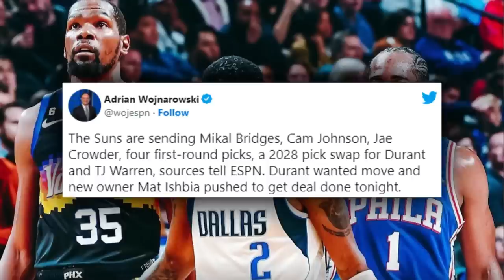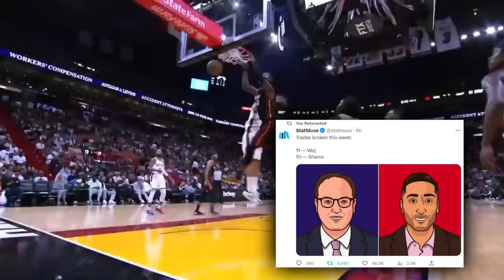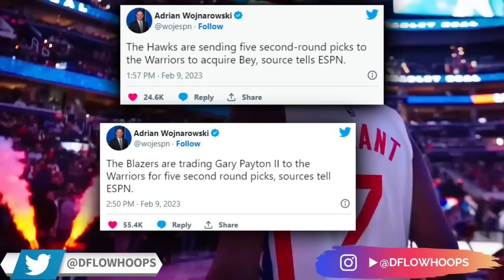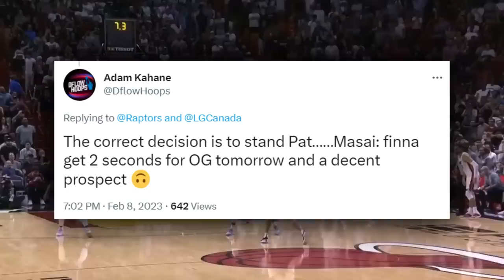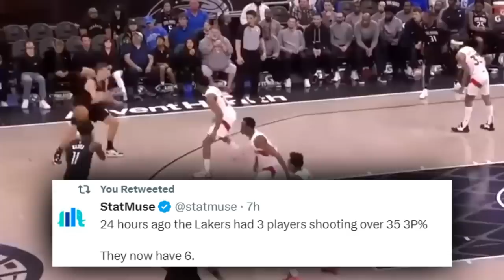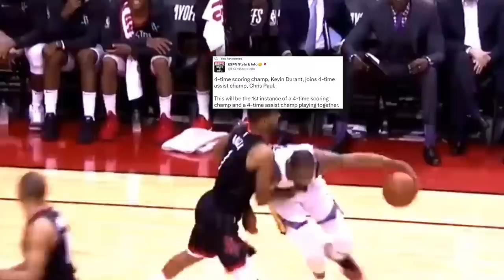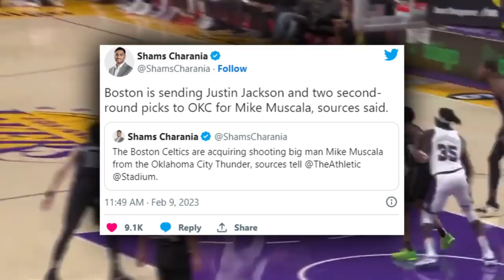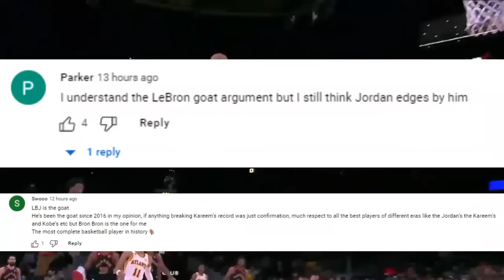The Best Trade Deadline Of All Time…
Which failed predictions do I admit to being horribly wrong about? What did the 2023 trade deadline prove?

NBA
All NBA Deadline trades 2023